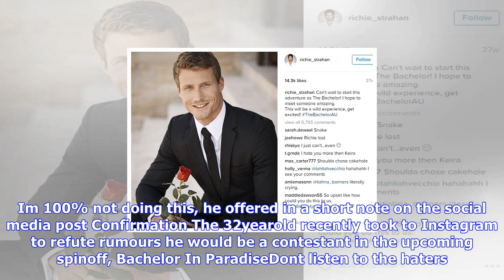Breaking News | Richie strahan will not star in bachelor in paradise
Richie strahan will not star in bachelor in paradise

Published 2057 EDT, 8 October 2017 Updated 2129 EDT, 8 October 2017 He starred as The Bachelor for t...